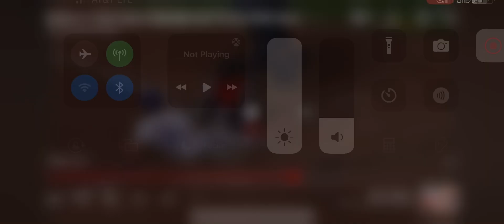Mike Yastrzemski Throws Out Patrick Wisdom